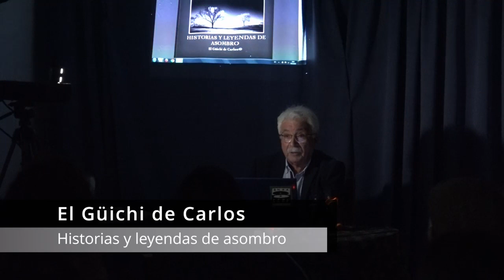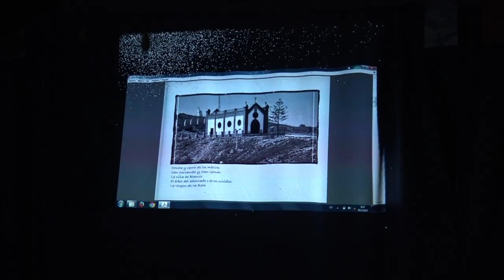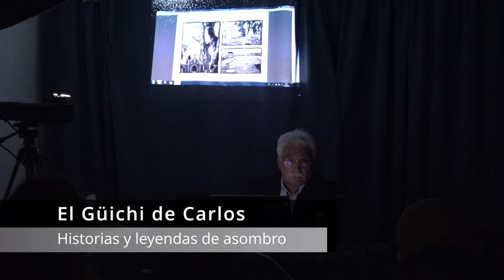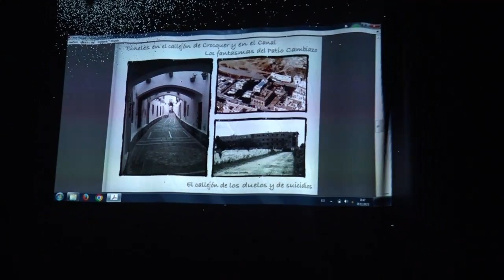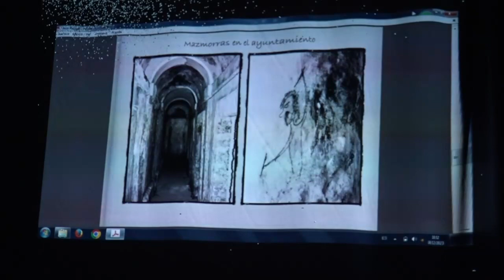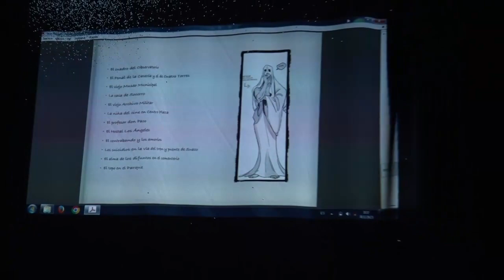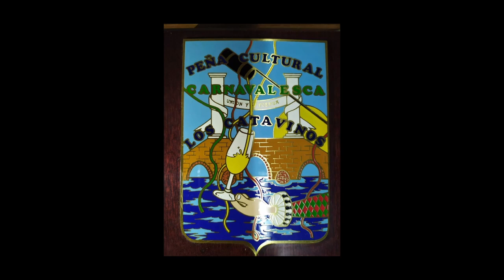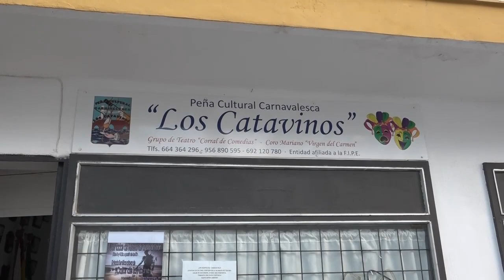01 - El Güichi de Carlos, historias y leyendas de asombro.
II Jornadas de misterio de la isla de León celebradas el 8 y 9 de diciembre de 2023.